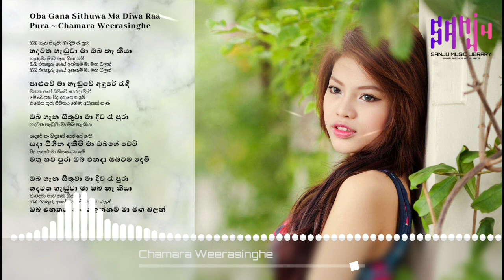Oba gana sithuwa ma - Chamara werasinghe | ඔබ ගැන සිතුවා මා - චාමර වීරසිංහ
ඔබ ගැන සිතුවා මා දිව රෑ පුරා
හදවත හැඩුවා මා ඔබ නෑ කියා
හැර දමා මාව ඈත ගියා නම්
ඔබ එන තුරු අයේ ඉන්නම්
මා මග බලන්//